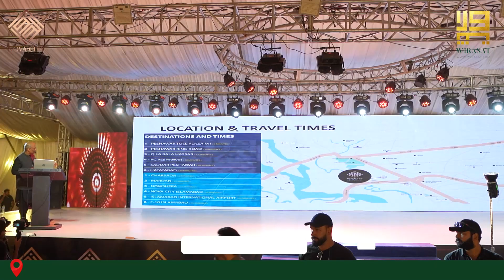Nova City Peshawar New Rates | Location | Latest Updates | Wirasat.com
In this video we will share new rates, location, and the latest updates of Nova city Peshawar, to get complete detail head over the video.

Nova City Peshawar is a city to explore in the near future. Nova City Peshawar is near the M-1 Motorway's Peshawar Interchange. Furthermore, it is in close proximity to Peshawar's major city center. The general population is eager to participate in Peshawar's most well-known venture opportunity. The Nova Peshawar NOC has been approved.

The Nova Group has recently evolved Nova City Islamabad, which was highly commended by the financial backers. Individuals from all over Pakistan have contributed, and now is the best time to invest in Nova City Peshawar for the highest return on investment (ROI).